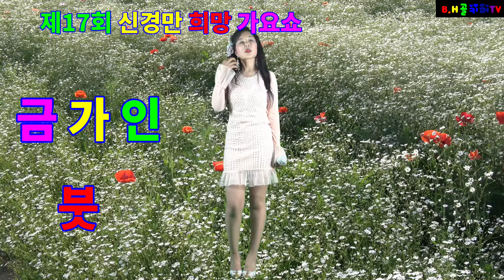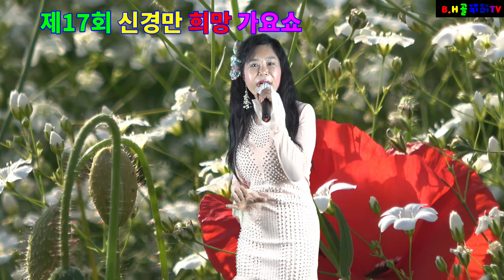금가인 - 붓.제17회 신경만희망가요쇼.촬영-꼬뿌니이,b.h 골키퍼 TV,Music,(Kpop&Trot)010-4581-0774